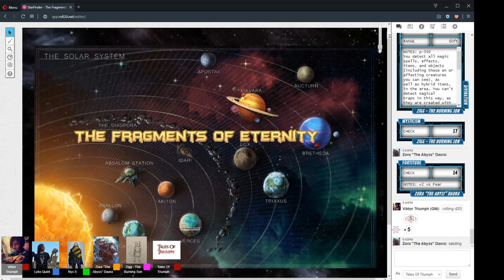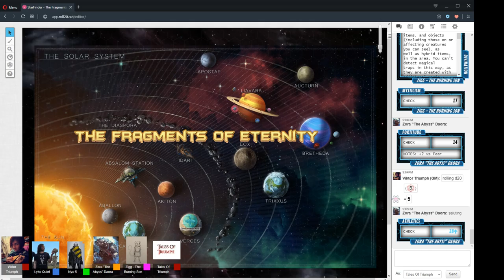The Fragments Of Eternity Session 34 Part 1 "In Too Deep" 21/10/2019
Session 34 Part 1 "In Too Deep" 21/10/2019

CAST LIST:
GM: Ryan